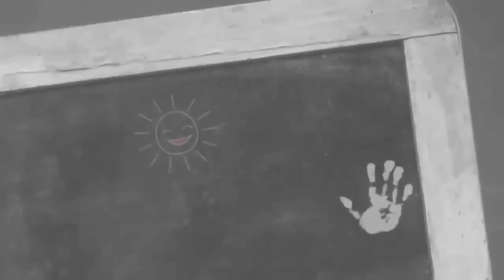Happy Christmas - అమ్మమ్మగారిల్లు New Web series || Ep 08 || Suryakantham || The Mix By Wirally